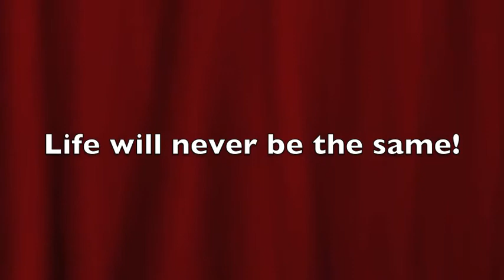Testimonial from Dr. Samir and Ankita on my seminar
Short testimonial from Dr. Samir, CEO of CEO Clubs and Ankita Jha, Director of Tripod Media